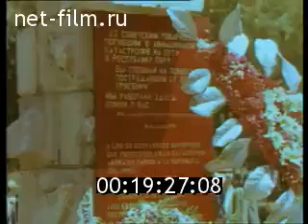TERREMOTO EN YUNGAY 1970 - VIDEO RUSO INEDITO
tras el terremoto y aluvión que destruyó y sepultó la ciudad de Yungay en 1970, el gobierno Ruso envió ayuda humanitaria y realizo esta filmación.